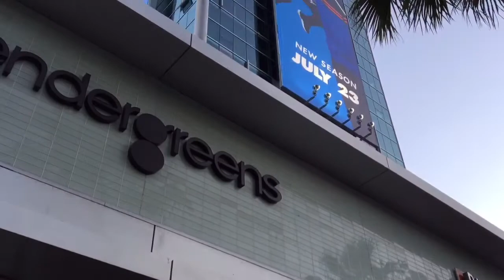Sunday, August 1st, 2021 — Phoney Beatlemania Has Bitten The Dust!